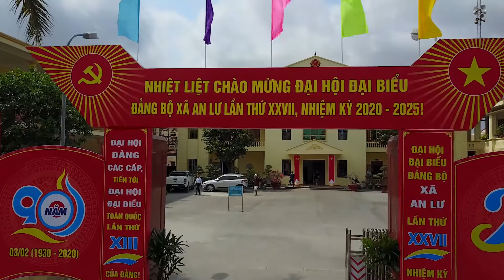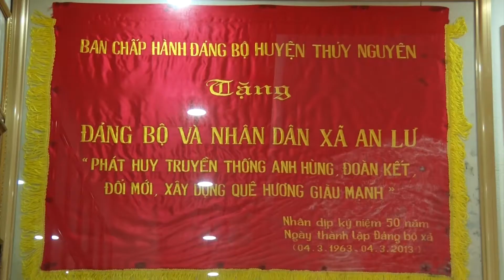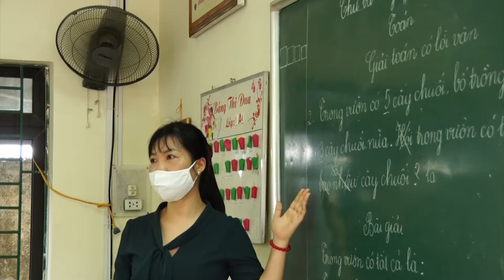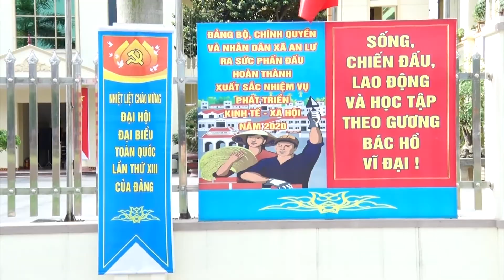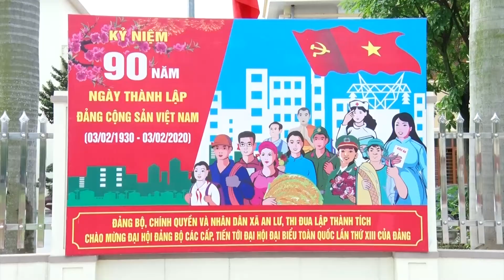Đảng bộ xã An Lư đoàn kết, tiếp bước truyền thống vẻ vang